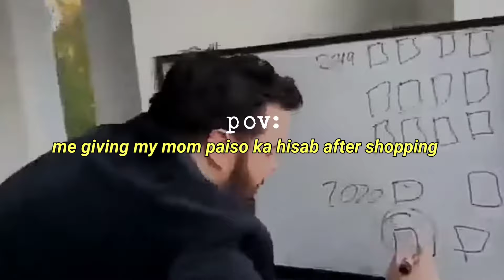navratri preps!!!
🦋for businesses work contact on🦋

💫note:

watch my videos in 1080p HD for the best view!!

timestamps:

00:00 navratri preparation
03:00 navratri shopping market
05:00 what I got for navratri